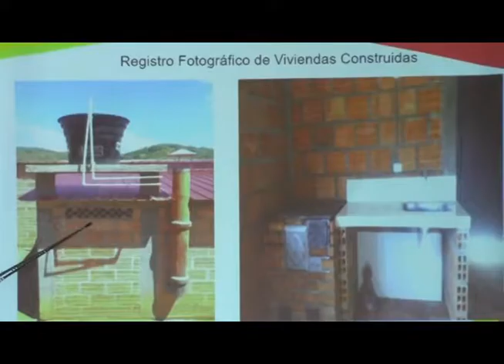DNP supervisa obras de mejoramiento y vivienda nueva rural en San Gil